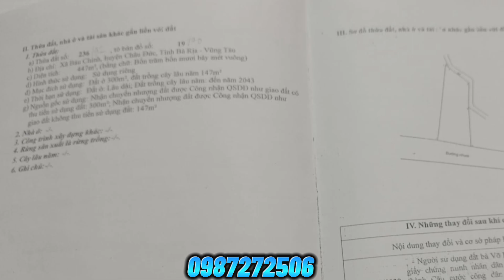Vỡ nợ buộc phải giảm giá bán gấp đất nhà vườn châu đức bà rịa vũng tàu LH 0987272506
Cần bán căn nhà tâm huyết mt đường huyện đỏ thị trấn ngải giao 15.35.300tc giảm giá 30 phần trăm số với thị trường
Nhà hướng Nam
Giá :3 tỷ 300
Ngộp lãi xuất bank phải giảm giá bán nhanh đất vườn mặt tiền thuận tiện kinh doanh ở Châu Đức BRVT
Vỡ Nợ  Buộc Phải Giảm Giá Bán Gấp Đất Nhà Vườn Mới Xây Dựng Cả Vườn Cây Ăn Trái Châu Đức BRVT
Tình hình khó khăn A Hùng giảm giá cần bán đất nhà vườn đầy tâm huyết ở châu đức bà rịa vũng tàu
Vỡ nợ buộc phải giảm giá  bán gấp biệt thự nhà vườn tuyệt đẹp châu đức bà rịa vũng tàu LH 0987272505
👉Đức Tài BĐS Rất Hân Hạnh Phục Vụ Quý Khách Hàng
Mong Muốn Đem Lại Những Sản Phẩm Được Lựa Chọn Và Sàn Lọc KỸ Càng
Giúp Khách Hàng Đầu Tư Đúng Hướng Khởi Sinh Thịnh Vượng